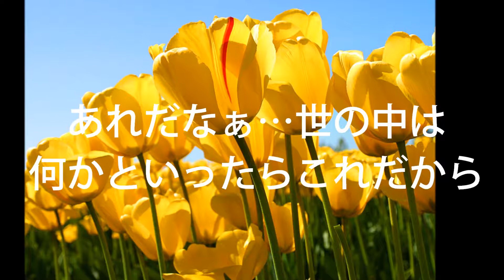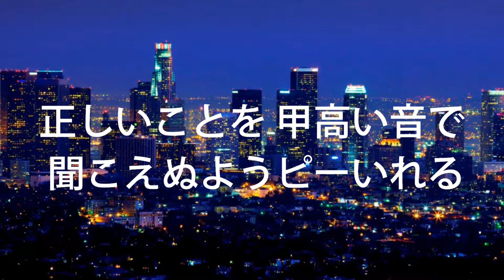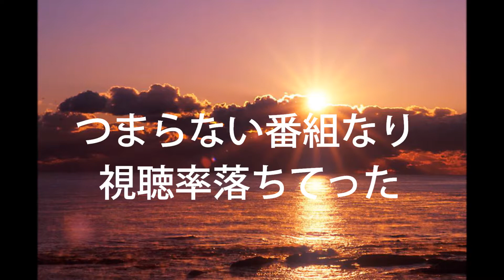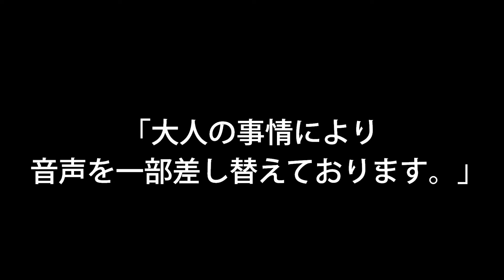【替え歌】大人の事情 カラオケver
前回の「常備ガスター10を」に引き続き、今回は　｢大人の事情｣のカラオケバージョンを作って見ました。
みなさんもご一緒に歌ってください。